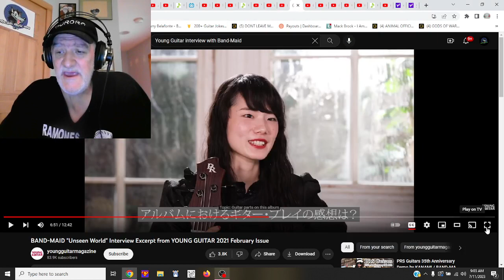BAND-MAID "Unseen World" Interview Excerpt from YOUNG GUITAR 2021REACTION PART 2